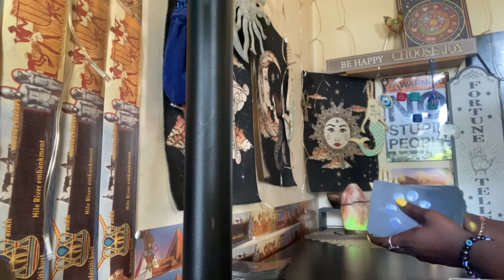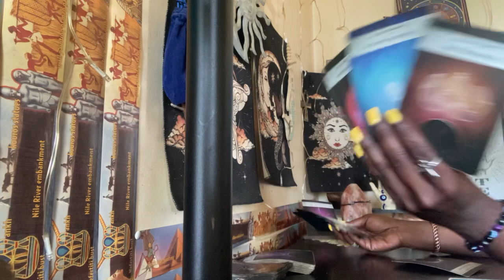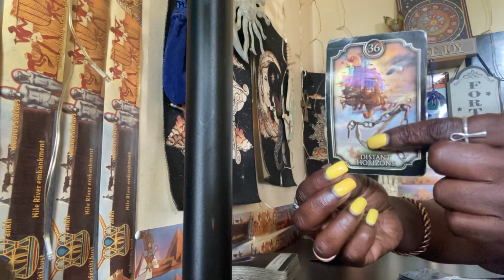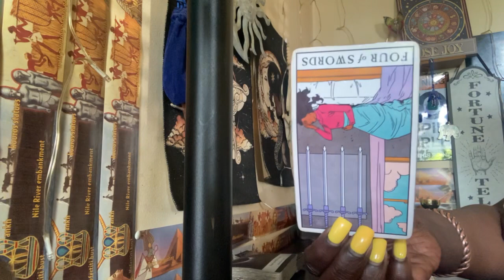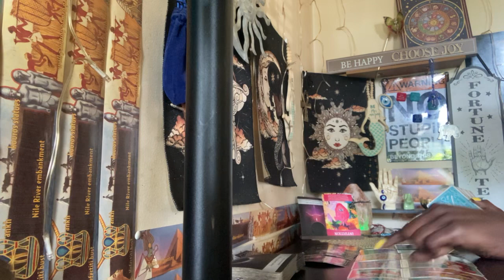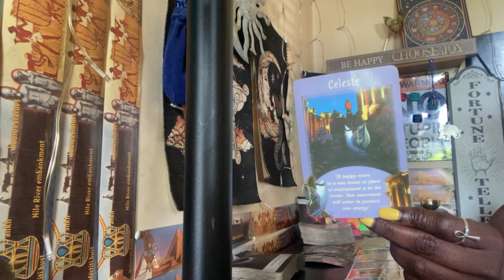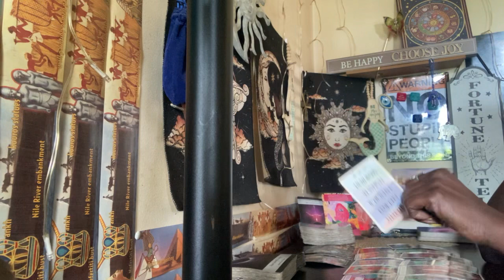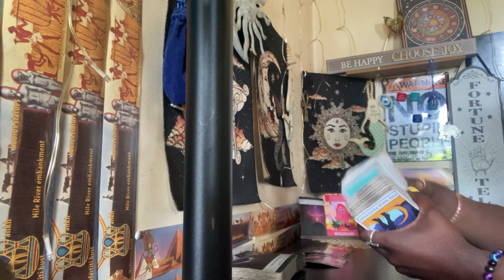capricorn ♑️ many men/ women wished death upon me( fullmoon N scorpio)shango ⚖️🪦👋🏾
QUEENUNIVERS7777 ( dm)or queenunivers77 @gmail.com( personal readings also $15 yes/no questions